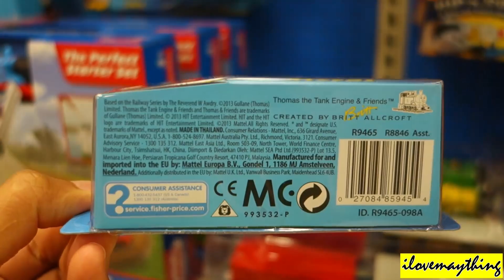Thomas & Friends Take N Play: NEW! Victor Diecast Toy Train